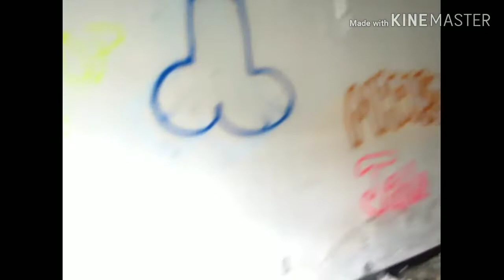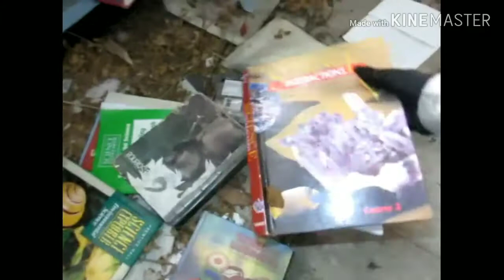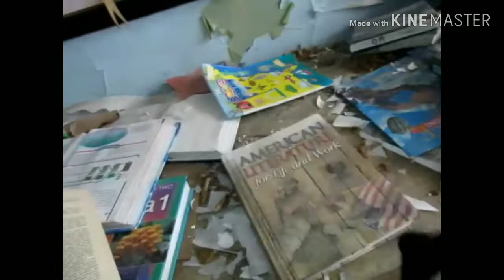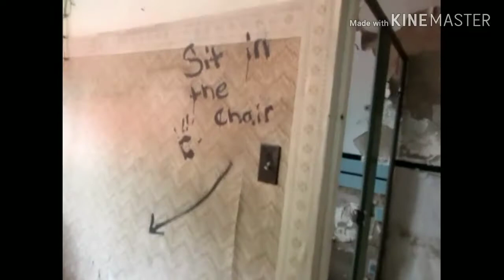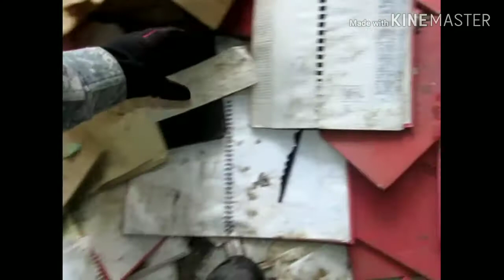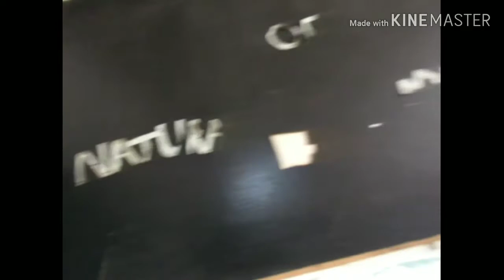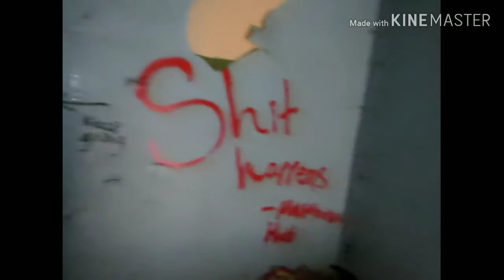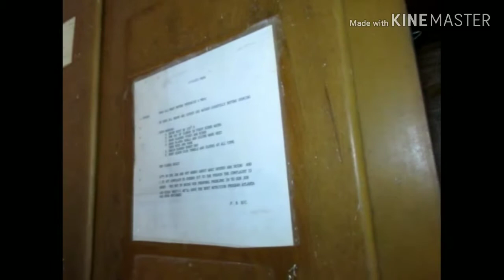Abandoned highschool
A old highschool that shut down sometime in the 80s or 90. The building is reported to be creepy and somewhat haunted.abandoned abandonedplaces exploring abandonedschool # Urbanexploring